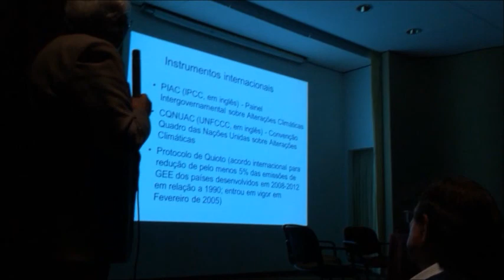LINDA A PASTORA VFwmv